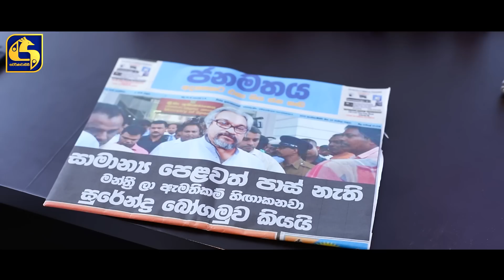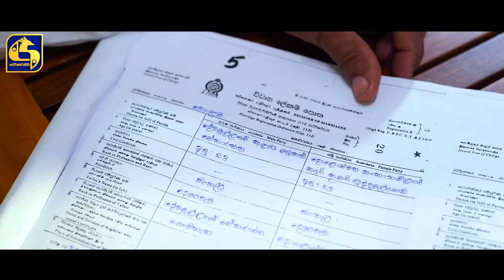Queen Episode 27 || ''ක්වීන්'' || 11th September 2019